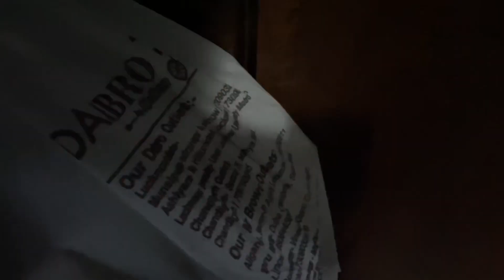Chit chat | Shaadi Saga | Cook my soul food with me